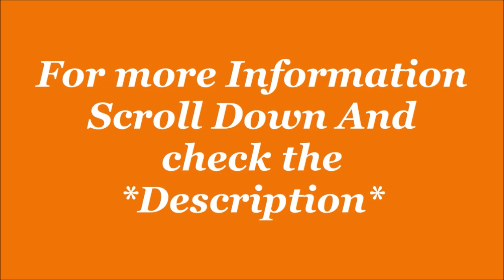Puma Mens Softride Rift Tech Running Shoes | Sports Shoe | by JatShoes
EMI starts.
1- Get up to 300 back on Amazon, get 5% back for prime members and 3% for others.
2- Get Flat 100 back with Amazon on sign-up. Check eligibility here.
3- Get 50 back on min shopping of 500 on paying with Amazon Pay UPI.

Description-
Puma Mens Retaliate Block Walking Shoe
Size:6,7,8,9,10,11,12,13 in UK
Color Name: Puma Black-High Risk Red, other.
Sole: Rubber
Closure: Lace-Up
Fit Type: Regular
Shoe Width: Medium
Style Name:-SOFTRIDE Rift Tech Men's Running Shoes
Upper Material:-Mesh
Lower Material:-Rubber

Product details
ASIN ? : ? B081447YHF